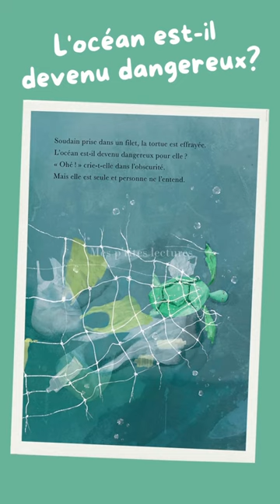La petite tortue et l'océan